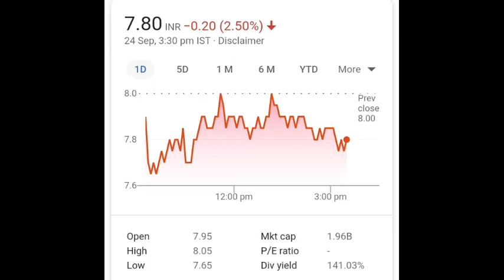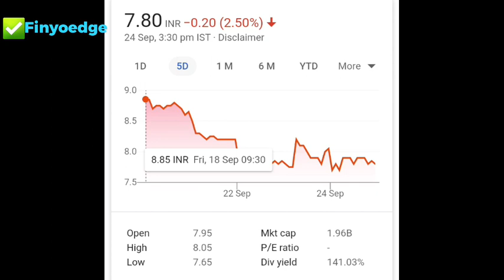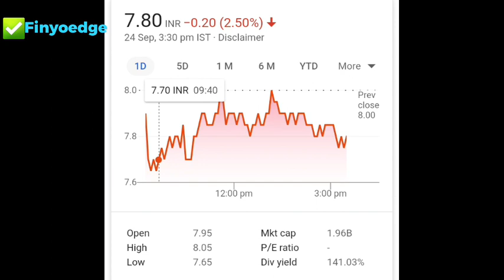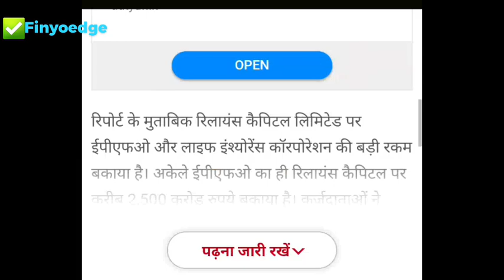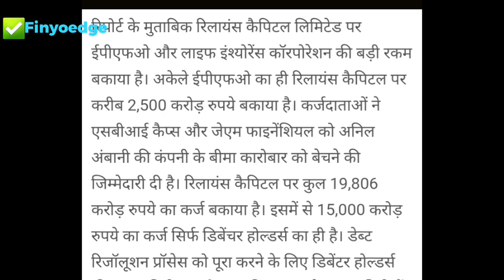Reliance Capital Asset Monetization - Reliance Capital Stock Update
@finyoedge market
finyoEdge market

स्टॉक मार्केट
stock market meaning
स्टॉक मार्किट टुडे
stock market analyst
stock market bull
स्टॉक मार्किट बुक्स
b stock marketplace
b stock supply marketplace
403 b stock market